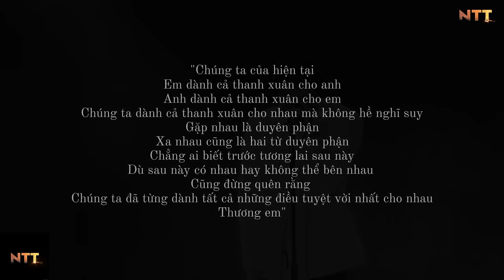「LIVE」Sơn Tùng M-TP Lần Đầu Hát "Chúng Ta Của Hiện Tại" Trên Sân Khấu | Honda Youth Fest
Edited by NTT Music
Photo by : NTT Music

© Copyright by NTT Music ☞ Do not Reup